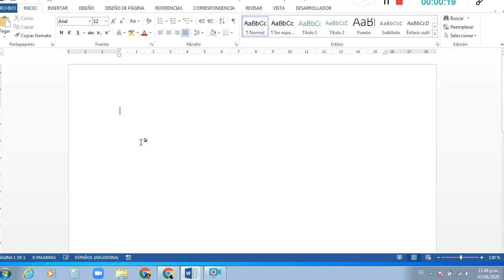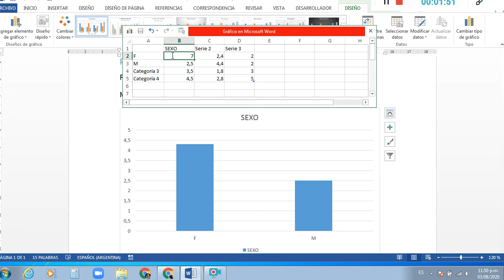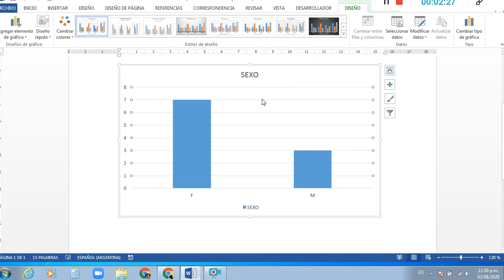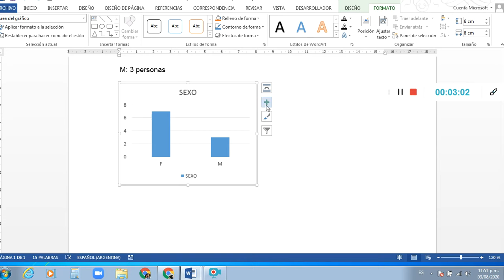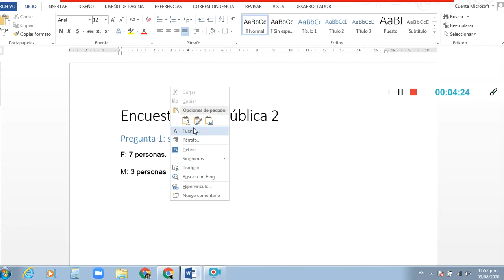HACER un gráfico de barras en Word fácil y rápido